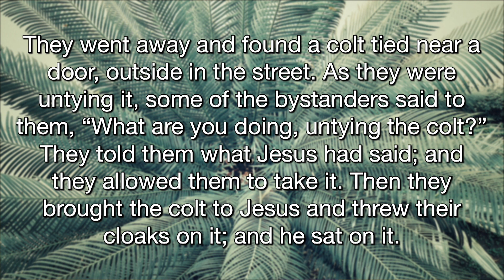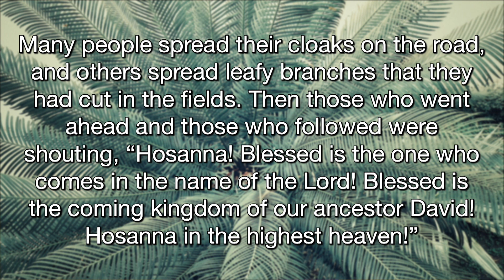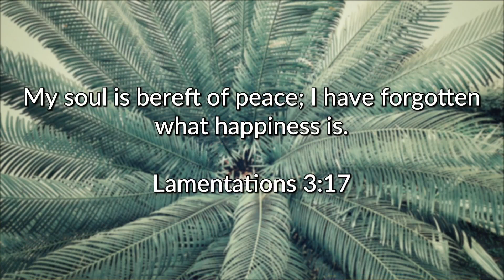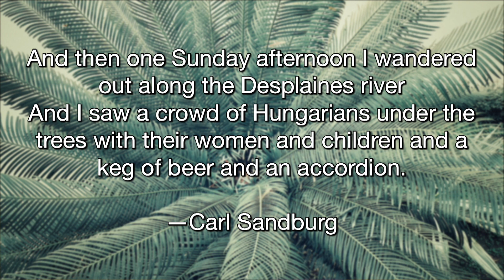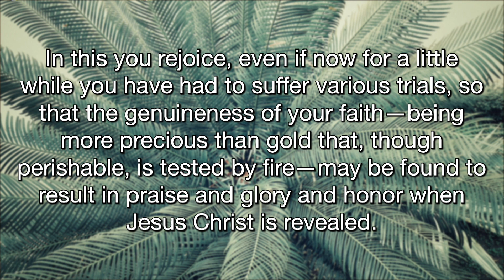Palm Sunday. Understanding the Triumphal Entry of Jesus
Palm Sunday. Understanding the Triumphal Entry of Jesus. The dramatic movement into Jerusalem by Jesus, which was marked by great enthusiasm by his disciples, but ended with his death. What are we to make of this entry, and how does it inform the Christian journey? Sermon: March 24, 2024